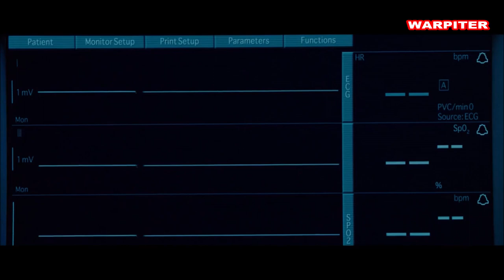Hancock (2008) Will Smith. Charlize Theron . Jason Bateman. DIR Peter Berg WARPITER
FILM MEMORIES WARPITER SOUNDTRACK